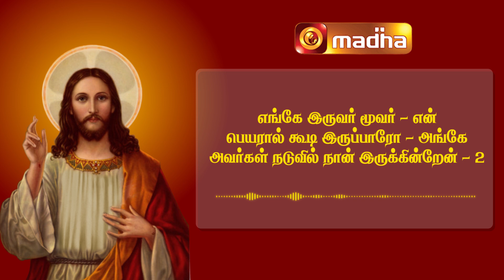எங்கே இருவர் மூவர் | yenge iruvar moovar |Tamil Christian Song|Santhome Communications | Madha Music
Produced by Santhome Communications